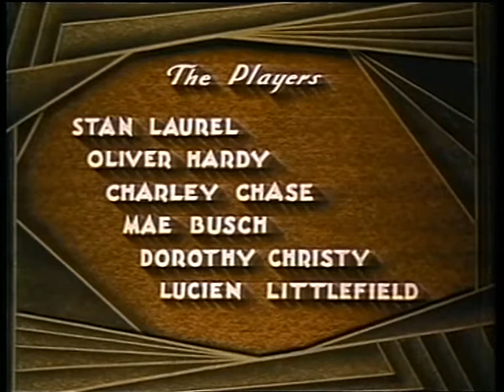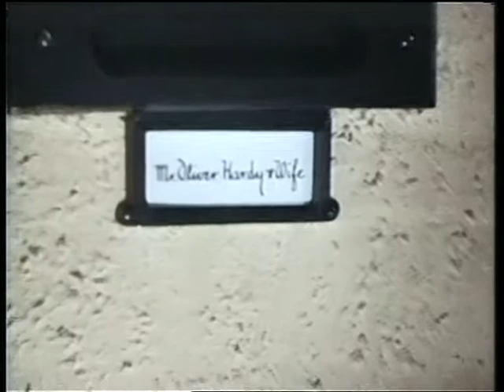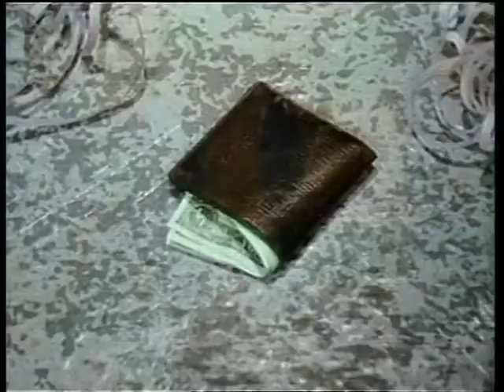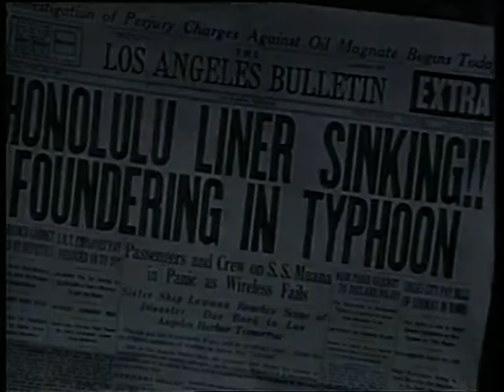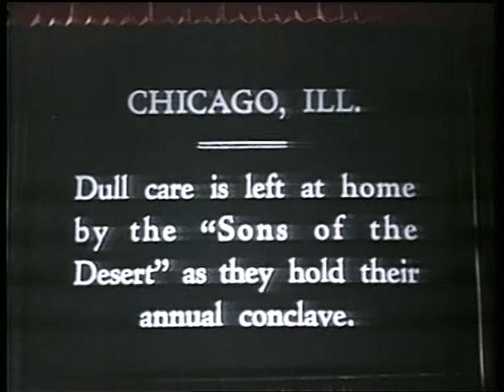SONS OF THE DESERT